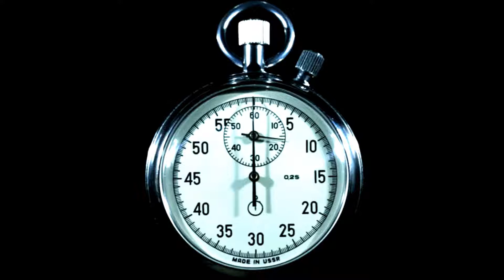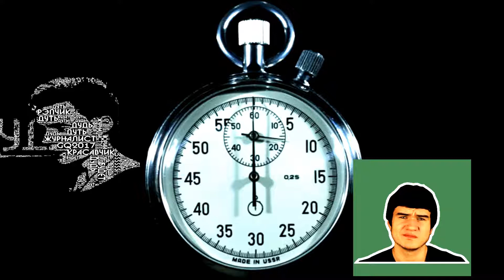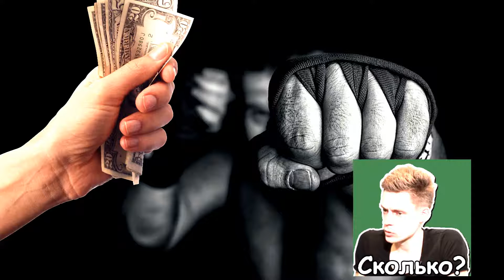ВДудь.Плюсы и минусы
попытки покритиковать...